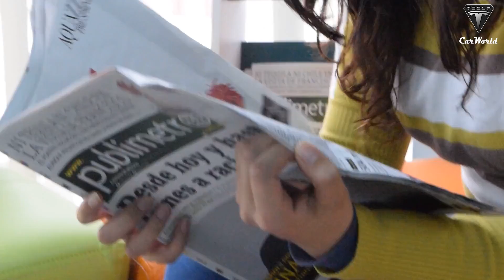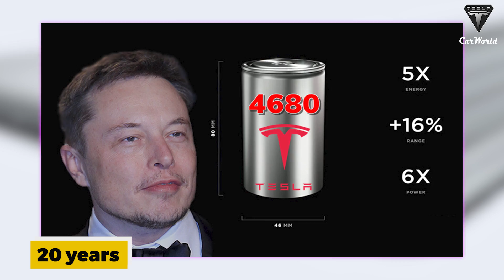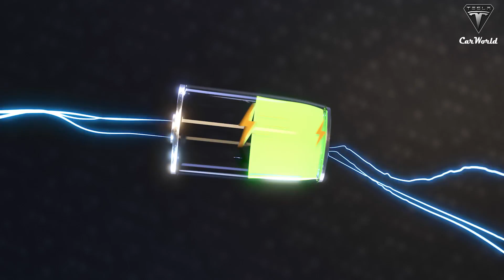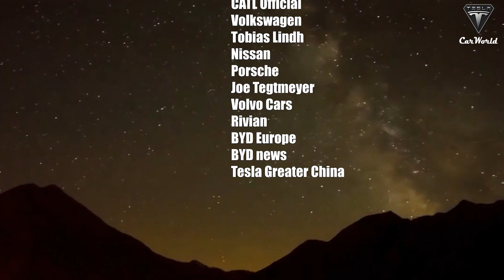It Happened! Tesla's Claims New Insane Battery, Charge 100% in 2 Min, Destroy 4680 cells!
Tesla's Claims New Insane Battery 0% charge to 100% in 2 Min, Will Destroy 4680 cells!
On the afternoon of August 10, a number of people familiar with the matter revealed that the blade battery supplied by BYD has been delivered to Tesla’s Gigafactory in Berlin, Germany, which is also Tesla’s first super factory to use BYD batteries. Tesla vehicles can roll off the assembly line in as little as one month, that is, from the end of August to the beginning of September.
This is a surprising turn of events if it turns out to be true, but neither Tesla nor BYD are confirming it right now, though BYD has previously confirmed plans to supply Tesla with battery cells.
Tesla CEO Elon Musk has said that ramping up battery production is crucial if electric vehicle adoption rates continue to rise.They plan to purchase every available battery cell available. Chinese sources said that Tesla had some of the most stringent requirements on the thickness and precision of the batteries they were getting. BYD really had to work hard and improve its processes with next generation Blade battery to meet the Tesla standard.
Then some information revealed that the second factory using this battery line is Giga Texas. Tesla's Model Y, Semi is expected to be built by the new BYD Blade battery in early 2023 to hit its target of 3 million vehicles per plant. Promising this battery innovation will bring a lot of positive reception from Tesla fans.